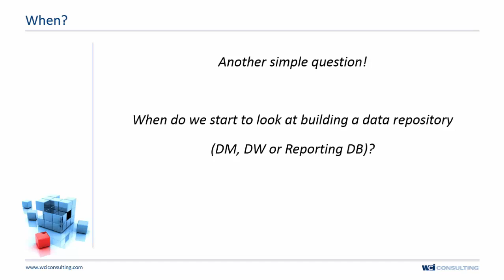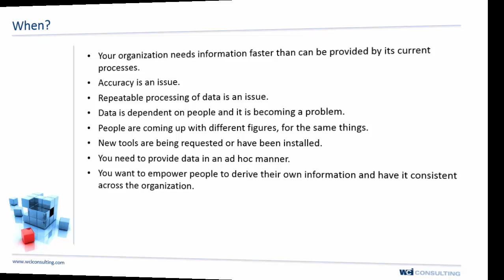When to Create a Data Warehouse, Data Mart & a Reporting Database (DW/DM/RDB)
Watch this video to find out when you need to create a Data Warehouses, Data Marts or a Reporting Database.

We examine when do companies need to create data warehouses. And what things you have to keep in mind when deciding that you're organization is ready

Watch the next series of videos where WCI goes into details about:
- what is necessary for a data warehouse
- and how do you go about taking the first steps to get one